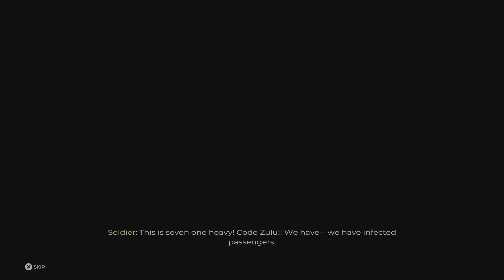Surviving Zombies Apocalypse ! Walkthrough Full gameplay ! Dead Island 2